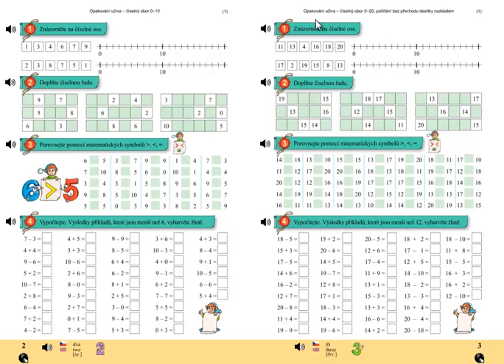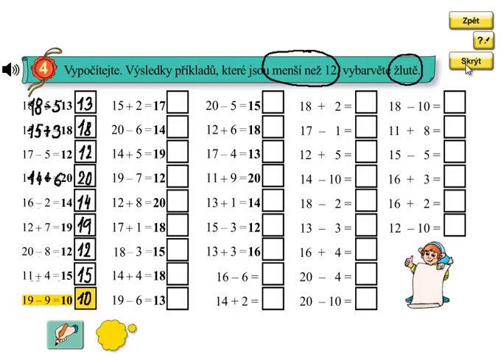Matýskova matematika 4.díl, strana 3, cvičení 4